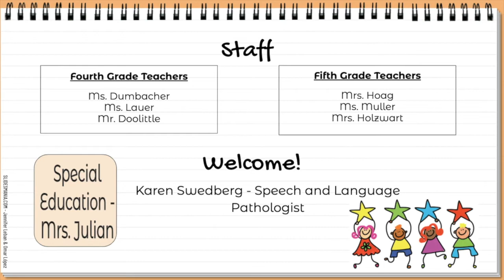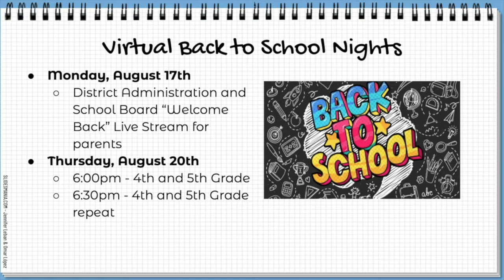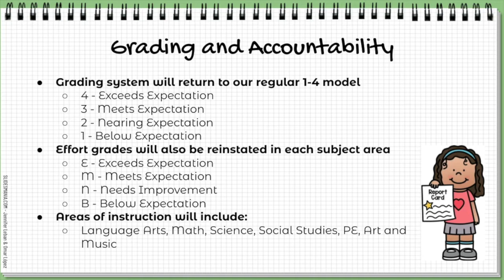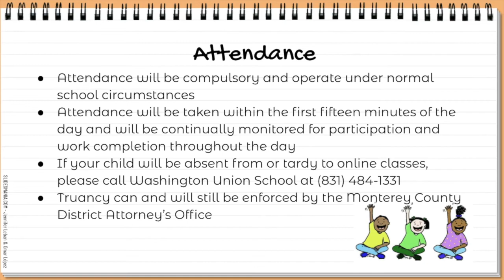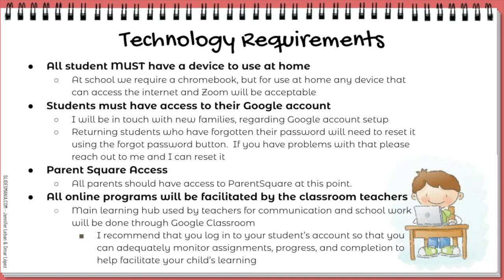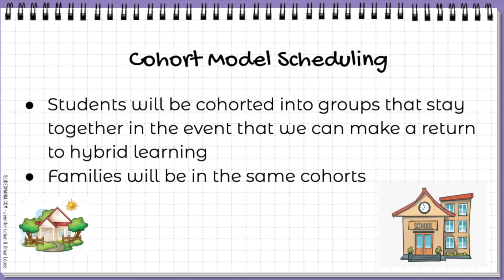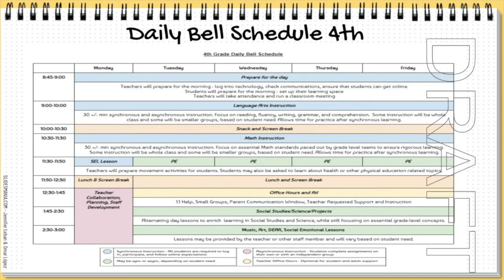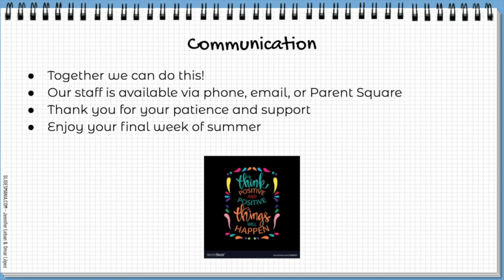Washington Union Back to School Parent Information